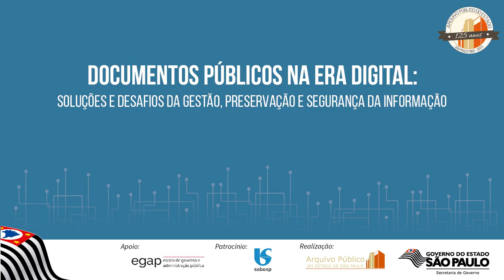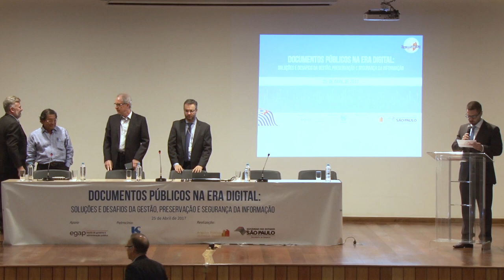Documentos públicos na era digital - Bloco 01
Soluções e desafios da gestão, preservação e segurança da informação

1. Mesa de abertura